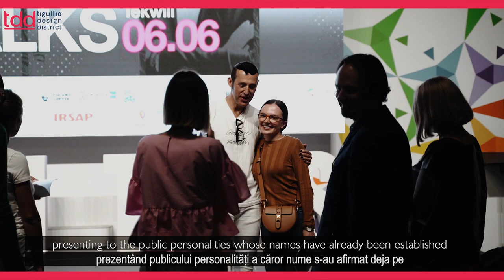Alexandrin Buraga - Tigullio Design District 2022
Alexandrin Buraga - Founder of Moldovan Design Week